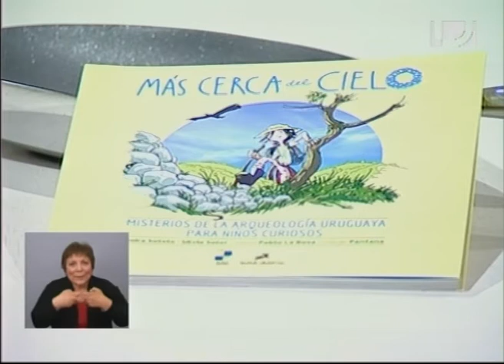Proyecto "Más cerca del cielo"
Descubrimos el libro “Más cerca del cielo: misterios de la  arqueología uruguaya para niños curiosos”, de Moira Sotelo y Silvia Soler

 “‘Más cerca del cielo” es un proyecto de popularización de ciencia en arqueología” cuyo objetivo “es dar a conocer a un público básicamente infantil cómo es que los arqueólogos reconstruimos el pasado” explicó la arqueóloga Moira Sotelo, entrevistada por Majo Borges para la televisión pública.

El fotógrafo Pablo La Rosa, por su parte, contó que la historia trata sobre una niña que en diferentes cerros encuentra estructuras indígenas, las cuales reciben el nombre de cairnes: construcciones de piedra que servían para enterrar a los muertos y hacer ceremonias.

Sotelo agregó que el proyecto eligió cuatro pueblos del interior del país de pocos habitantes (ubicados en Rocha, Rivera, Tacuarembó y Salto) que tienen en sus alrededores sitios arqueológicos con cairnes. Lo difícil, sostiene la autora, fue encontrar un lenguaje para niños, “traducir el conocimiento que la arqueología genera”.

La propuesta es financiada por la Agencia Nacional de Investigación e Innovación (ANII), y el trabajo es desarrollado desde el Laboratorio de Arqueología del Paisaje y Patrimonio del Uruguay (LAPPU) de la Facultad de Humanidades.

Además del libro, el proyecto “Más cerca del cielo” incluye cuatro videos que pueden visitarse